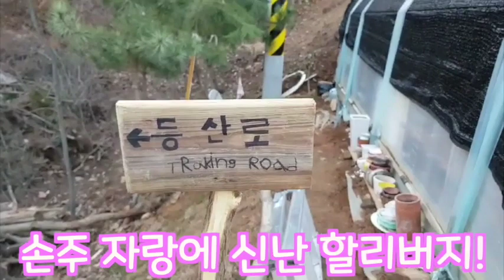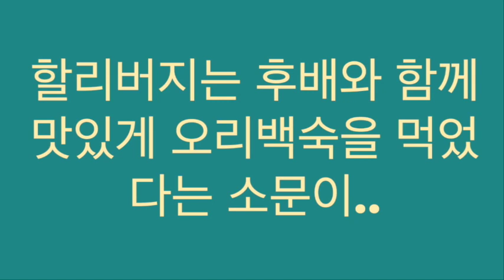인평리 할리버지 #1. 오리백숙 만들기 & 집 소개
태안군 인평리에 할리 타는 할아버지가 있다??
할리+할아버지=할리버지
할리버지의 첫 번째 프로젝트!
오리백숙 만들기와 집 소개 영상